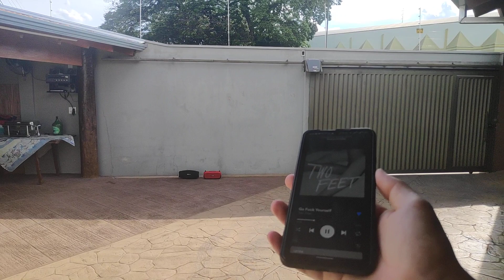Hopestar A20 vs X Área Semi aberta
Duas caixas top.